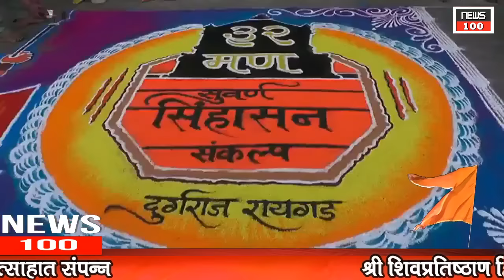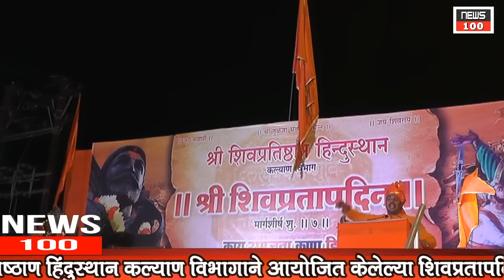NEWS 100 MARATHI-KALYAN-BYURO-SHIVPRATAP DIN- कल्याण शिवप्रताप दिन